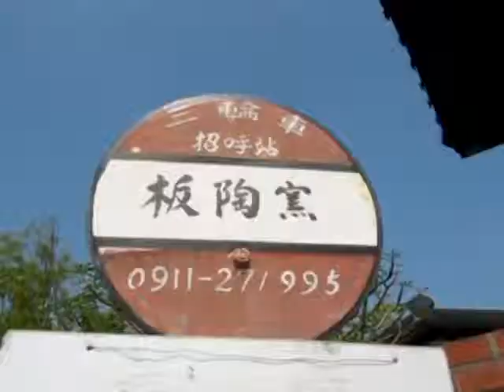頂菜園-台中土庫里探訪社區巡禮-1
台中市西區土庫里社區，參訪農村轉型之旅，到頂菜園鄉土館，體驗早期台灣農村社會生活情境，回味早期台灣農村原始風貌，四句聯來解心悶，在導覽解說人員風趣又幽默詼諧解說下，各個都樂開懷。再坐陸上行舟海賊船，逛遊社區景點，以藝術剪黏交趾，把社區整理的極為有藝術氣息。